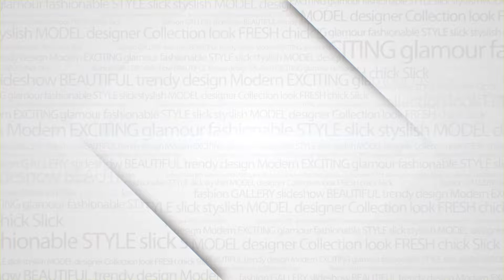TheBND | Fashion & Beauty | Talk Show-Curacao || Part-4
-  Merietza Haakmat presents:

🔸📚Viewer do you think our literature can help us promote our island?⤵

 ✒Roland Colastica is here to tell us about his experience during his trip to Colombia

 🔴 Sure, a bit of Best of the Best and Fashion .. BON SIMAN!